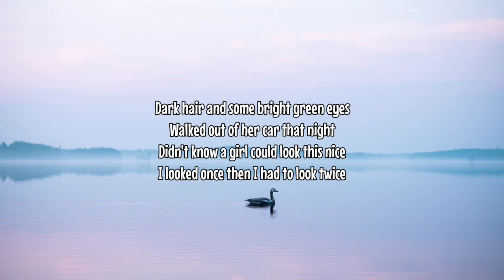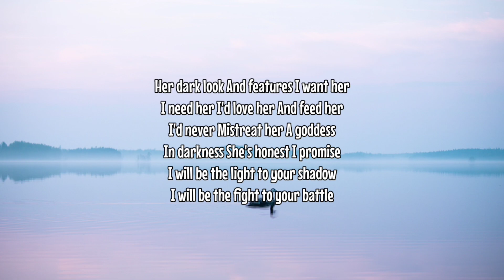Bryce Savage - One in a Million (Lyrics)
LYRICS:

Got those pretty eyes that are one in a million
She looks like the sun and moon had some children
Her smile full of light when she could be a villain
Her past was not so bright, but somehow she’s been healing

Her dark look
And features
I want her
And need her
I’d love her
And feed her
I’d never
Mistreat her
A goddess
In darkness
She’s honest
I promise
I will be the light to your shadow
I will be the fight to your battle

Dark hair and some bright green eyes
Walked out of her car that night
Didn't know a girl could look this nice
I looked once then I had to look twice

I swear god she looks better in person
And when she talks man it feels like flirting
The type of girl make you forget you’re hurting
Two hearts merging…

I’ll take time with her
Tequila lime with her
We’re taking shots, talkin’ lots, I feel alive with her...
She talks fast, this and that all about her past
She doesn't hide anything or hold anything back
She says everything, whether it's good or bad
And I respect her for saying all of that...
To the bedroom we went and we never looked back…

Her dark look
And features
I want her
And need her
I’d love her
And feed her
I’d never
Mistreat her
A goddess
In darkness
She’s honest
I promise